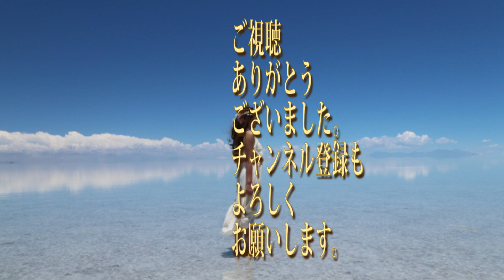【高齢者向け】「ここに幸あり」昭和31年。カラオケ ガイドメロディ無し。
高齢者の方が比較的歌いやすい　高さです。テンポ　ゆっくりめで、歌詞大き目に表示しています。レクレーションや　BGMに使用していただけるとうれしいです。